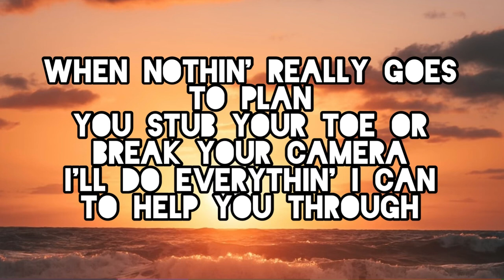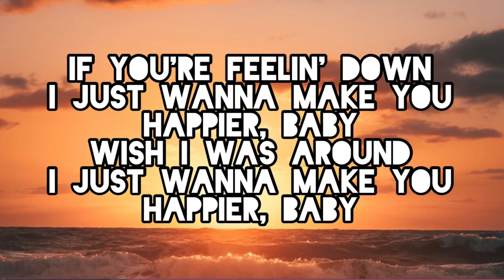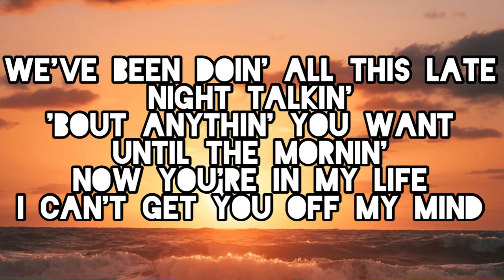Late Night Talking - Harry Styles (Lyrics)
Follow our TikTok @tmbtfairytaleland @tearstastegood_